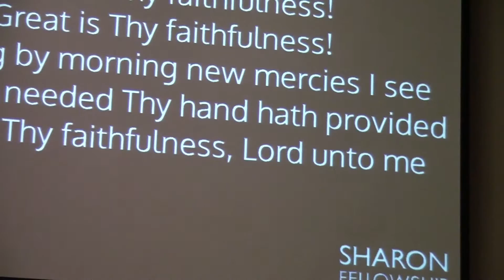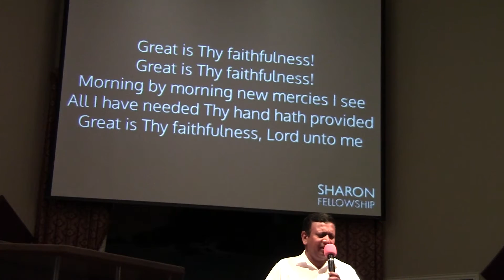Worship Song, 13 th day of Prayer & Fasting S. F. Dallas. 11 11 16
Prayer & Fasting.